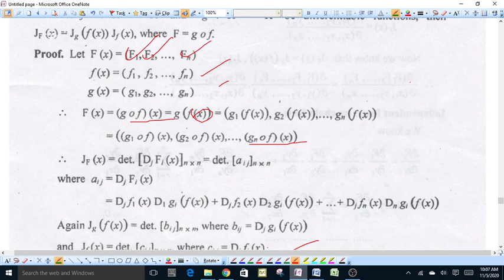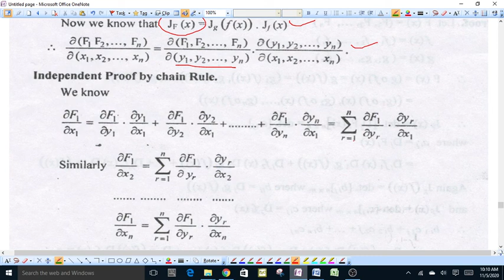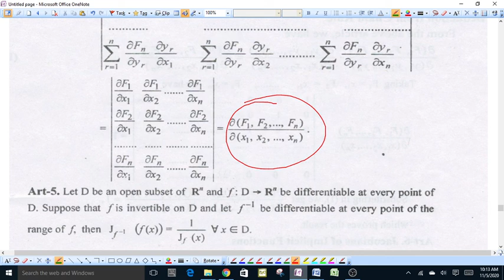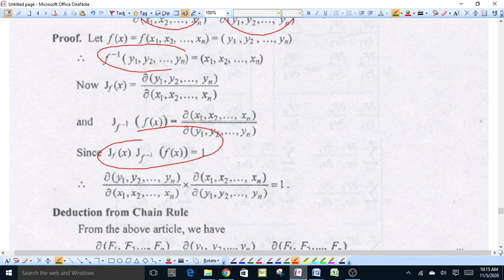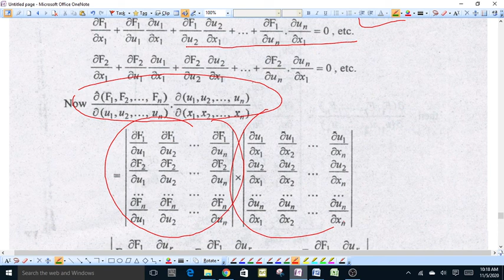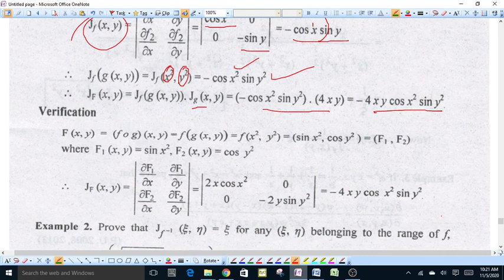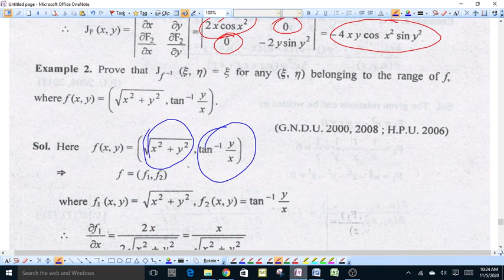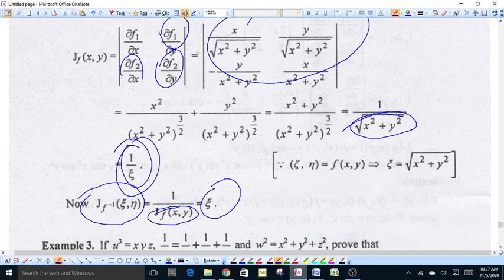Jacobian part 2